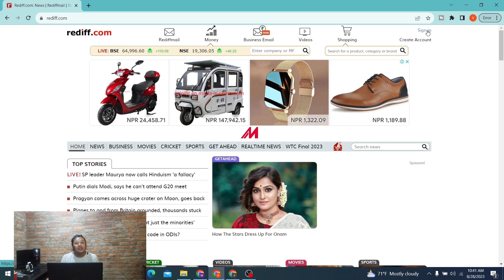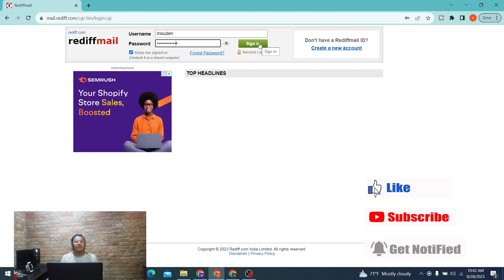How to login Rediffmail account?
Learn how to log in to your Rediffmail account on PC in this step-by-step tutorial.